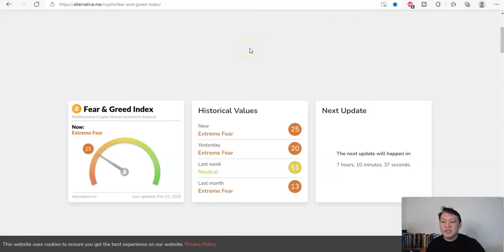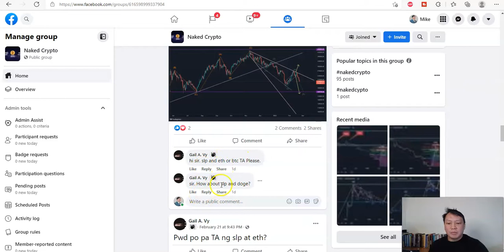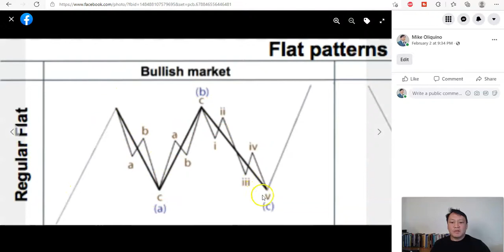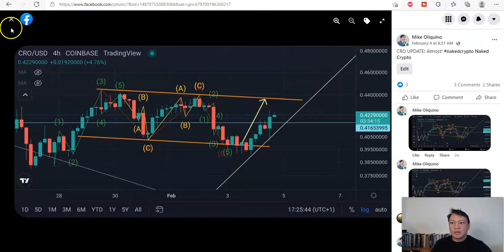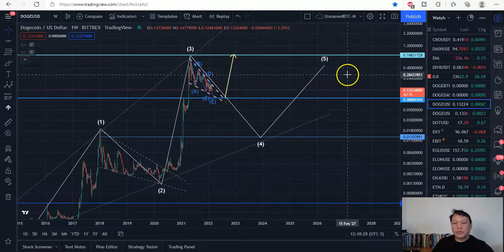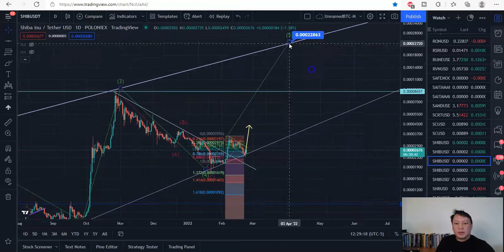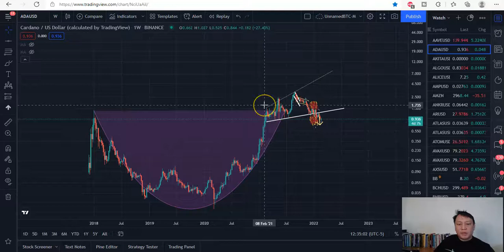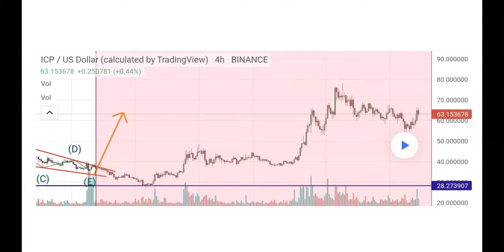MEMBER'S REQUEST. BITCOIN, ETH, SOL, XRP, SLP, DOGE, GALA & more! (Naked Trading! No Indicators!)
Today's video, It's a Member's requests for BTC, ETH, SOL, XRP, SLP, DOGE , GALA and more!

Here in Naked Crypto, I show WHAT COINS TO BUY, WHEN TO BUY , HOLD AND SELL. Naked Crypto is Bitcoin and Altcoins, Cryptocurrency  FREE Technical Analysis. Daily updates of Bitcoin and Top Most, Your Favourite, Most Search and Hot Altcoins.

Michael is inviting you to join Wealthsimple and it's Commission Free on Cypto and Stocks. Use this link, and get TWO free stocks to trade

to sign up for Crypto.com and we both get $50 USD :)

Hide your IP Address. One of my trading account have been hacked without VPN. Use my link and Sign up for free 30 days. If you decided to upgrade. 2 year plan is only around $2+ per month. Protect your investment! Worry free!

If there's a cryptocurrency you want me to add.